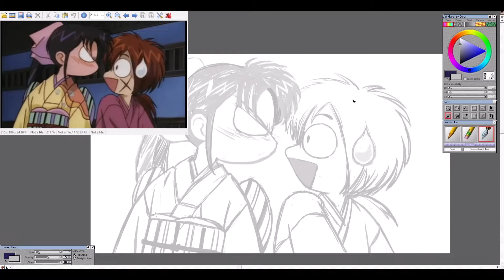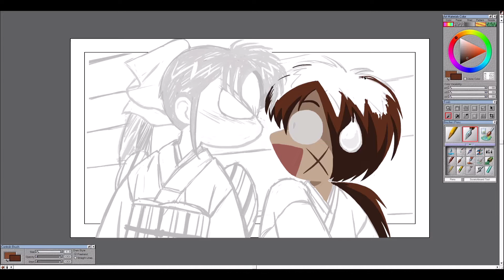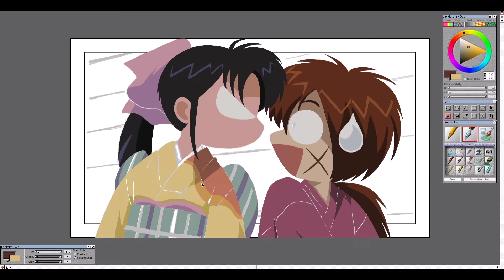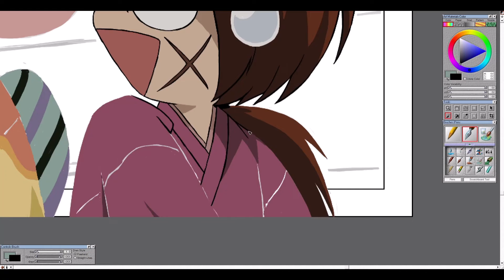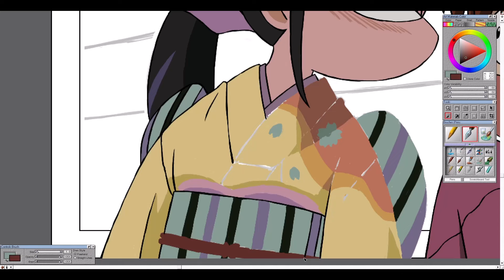Redraw: Rurouni Kenshin || Art Time Lapse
Oro?
Oh man, this one was a pain lol Everything past the sketch seemed to just take forever; it was super hard exactly what was going on with whose hair was whose or went where- but I digress, happy I picked this one and stuck with it. Also will try to cut out the part where I clean up the backgrounds from now on, it's not really necessary to have it and these videos need to be shorter! lol

Time taken: 5hrs 20m. (*eye twitch* I'm fine...)
Song(s): (This video outspanned both of these songs so I shoved them both together)
Noriyuki Asakura - A theme of the Dark Side
Judy & Mary - Sobakasu